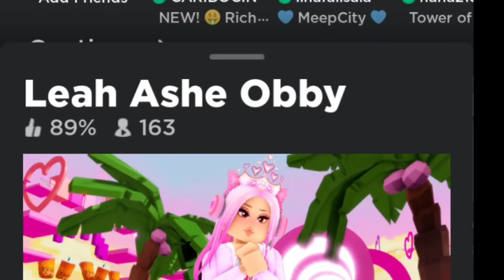Cara main roblox leah ashe obby level 1 sampai 50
Seru banget main leah ashe obby roblox stage 1 sampai 50.
Main 100 stage serba pink.
Ambil beberapa Boba di akhir untuk merayakannya.
Ambil gambar di Leah Ashe Runway yang ikonik.
Permainan roblox serba pink, Kawaii, dan Ikonik